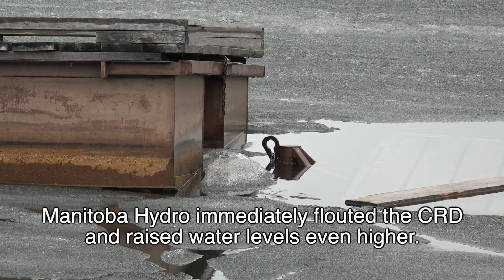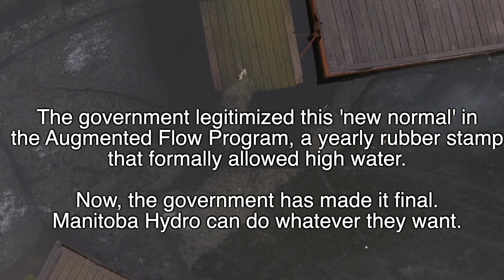Manitoba Hydro is Water Drunk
In this video, you will see how Manitoba Hydro's Churchill River Diversion project has harmed the community of South Indian Lake and its environment. The project, which started in 1976, diverts water from the Churchill River southward to increase power generation at the Nelson River dams.

The video shows how Manitoba Hydro failed to lower the water levels of South Indian Lake in 2017, despite knowing that a record-breaking snowfall would cause a massive runoff and flooding in spring. The result was unprecedented erosion and damage to the community's roads, docks, fish plant, and shorelines. The damage occurred while there was still ice on the lake, which means more destruction is expected once the ice melts completely and the wind and waves increase.

The video features interviews with Les Dysart who shares his frustration and anger with Manitoba Hydro's lack of communication and consultation with them. He accuses Manitoba Hydro of being "water drunk" and "greedy", ignoring their concerns and rights for over 40 years. They demand that Manitoba Hydro respect their treaty obligations and work with them to find a better solution for managing water levels on South Indian Lake.

This video is a call for action and awareness about the plight of South Indian Lake community who are suffering from Manitoba Hydro's negligence and indifference. Please watch, share, and support their cause. for more information on Wa Ni Ska Tan, and Alliance of Hydro Impacted Communities.

Executive Producer, Stephane McLachlan
Story, Les Dysart
Videography, Michael Tyas